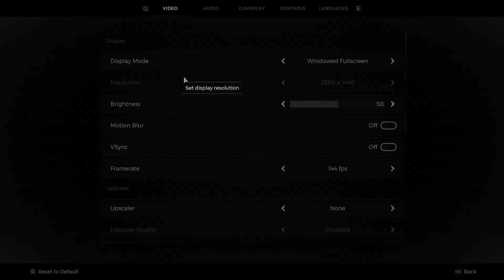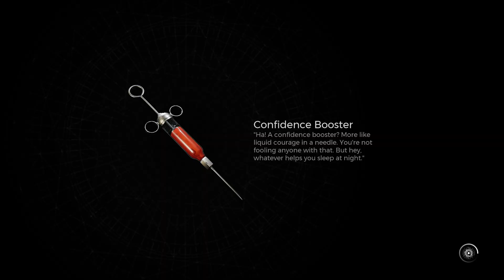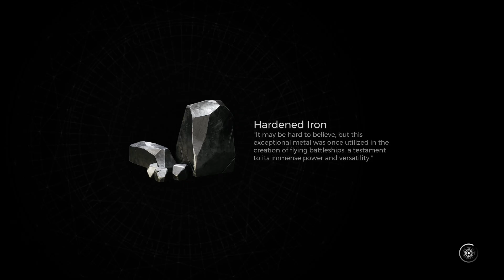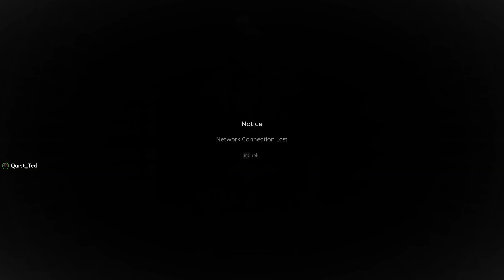Remnant 2 with some friends